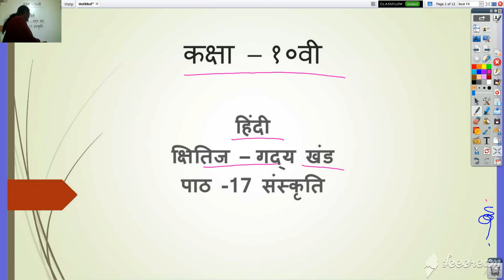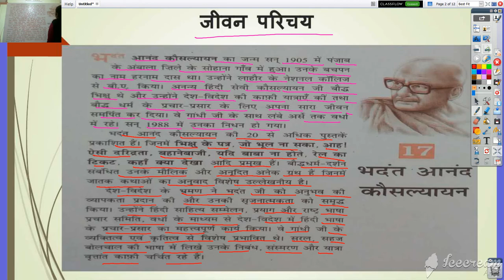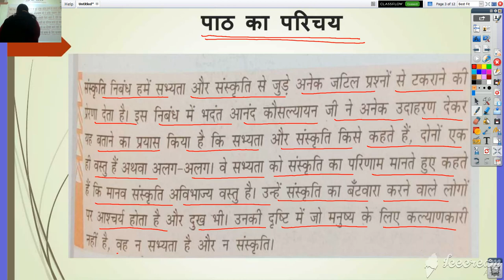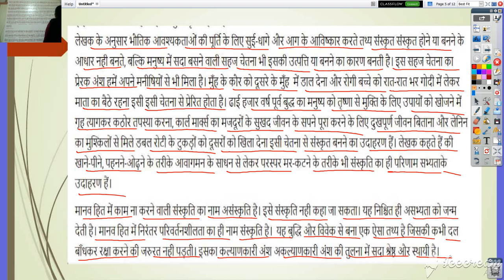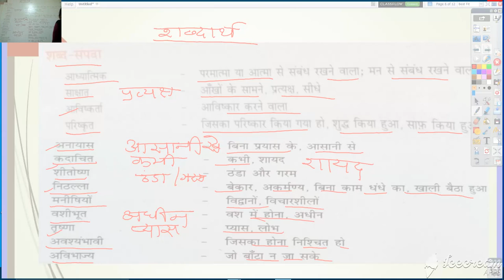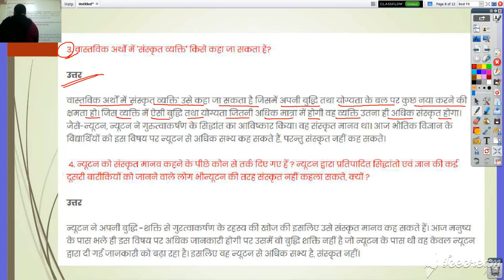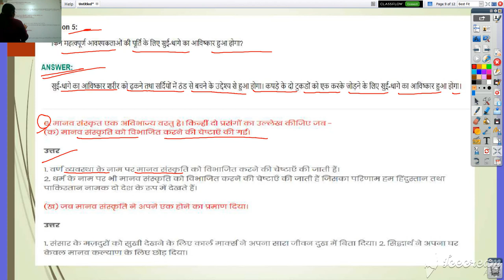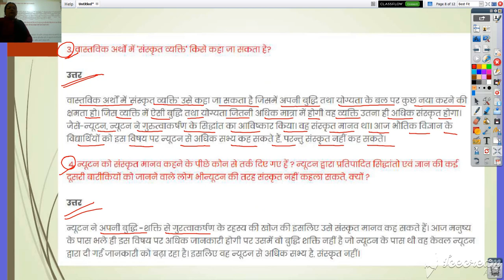कक्षा १० वी हिन्दी पाठ १७ संस्कृति